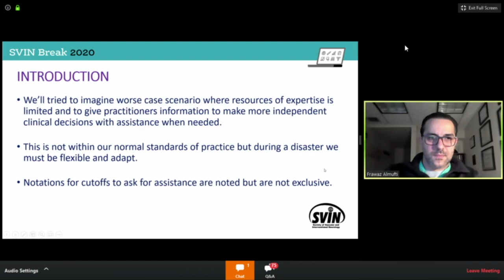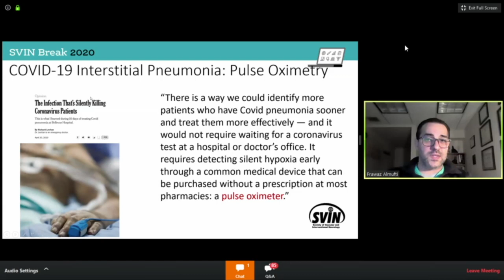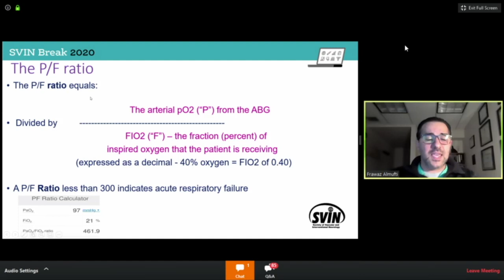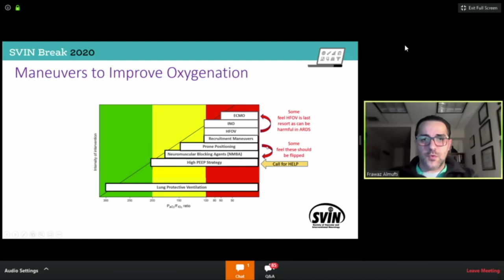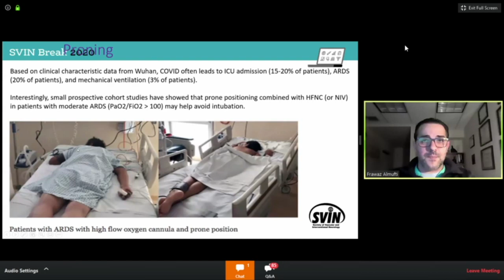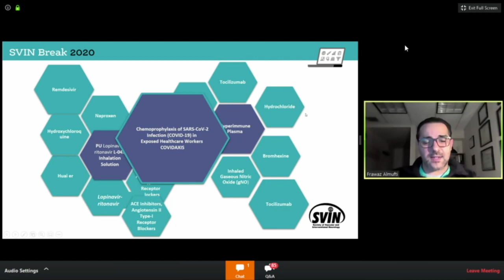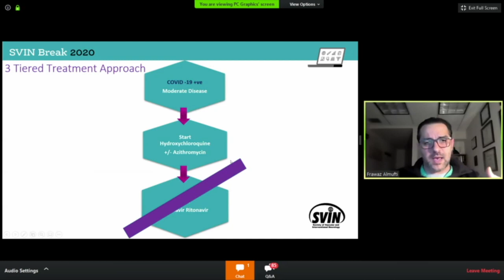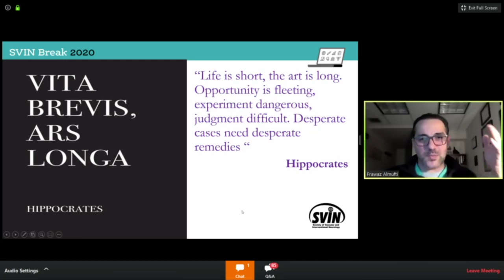A Crash Course in the Critical Care of COVID 19 AlMufti